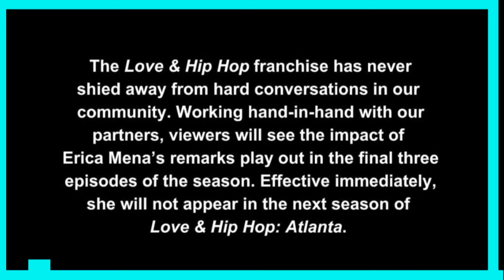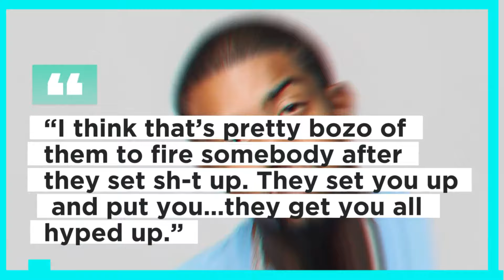MOMMA DEE DISSES BAMBI IN A WILD SINGLE ON "LOVE & HIP HOP ATL"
Before you give up on reality TV altogether, you might want to catch up on Love & Hip Hop Atlanta's most recent antics if you're one of the people who thinks that the social media era has rendered it less entertaining.
With Blueface incarcerated and unable to release new episodes of his shows, Momma Dee has taken over to bring the family drama that has been absent. The reality diva is fiercely devoted to her son Lil Scrappy, especially when it comes to the influence that his former partner Bambi Benson has on their relationship. Dee has frequently attacked her co-star; most recently, she said that the 38-year-old and her mother would go to jail for fraud. In a recent MTV show, Dee drops a diss track targeted at Bambi and throws a party for all of their pals to view her outrageous music video. Bambi feels the heat. In the video, the 60-year-old mermaid-dressed woman exclaims, Dee goes on before calling Bambi out for allegedly lying about her age, among other things. "What took me to the level to release my song was when Bambi attempted to attack me," the Atlanta native shared during a confessional portion of the episode. "I've lost all respect for that b**ch." Momma Dee still chastises Lil Scrappy's ex despite the fact that he has happily moved on with a new partner. He has recently been hanging out with Erica Dixon, who has been hinting at some possible impending releases to her social media fans. As a result, some have begun drawing comparisons between Scrappy and Blueface, who is well-known for introducing his baby moms to the world of rap music.